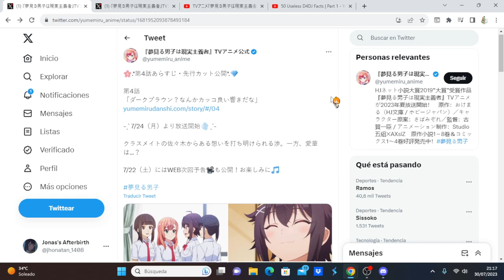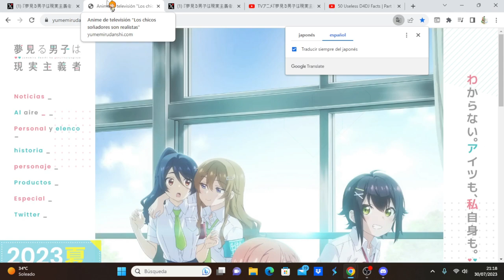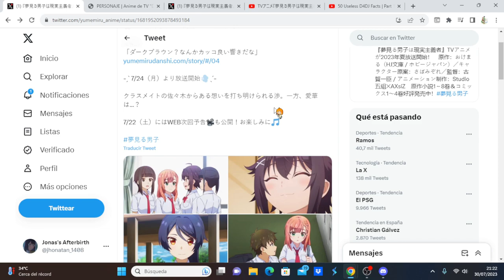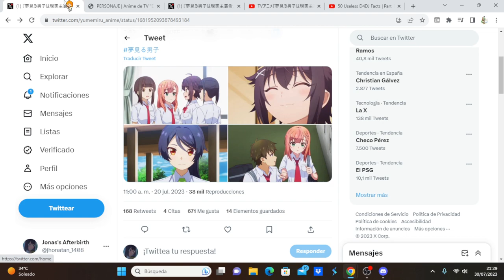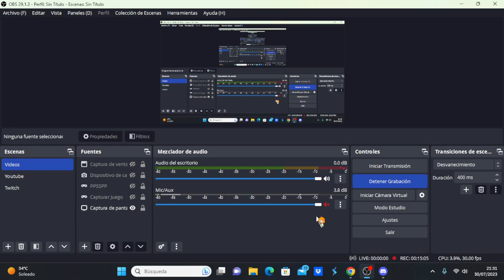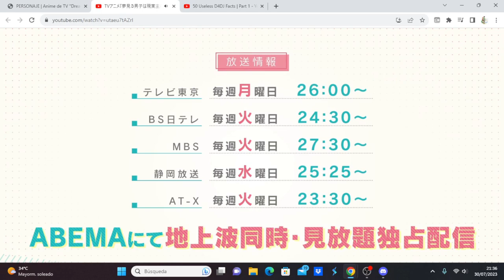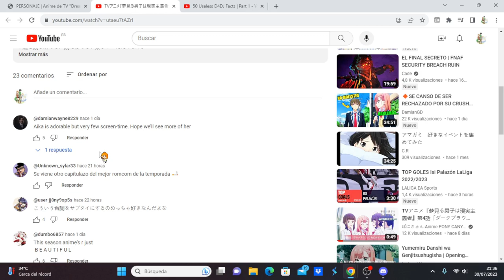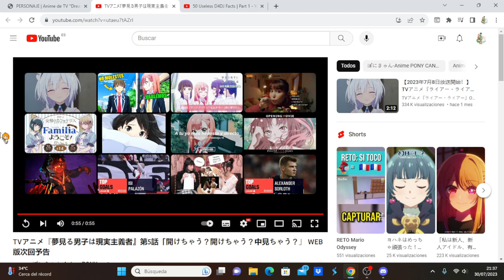Yumemiru Danshi wa Genjitsushugisha comentando avance del capítulo 5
Anime Opening and Ending: Yumemiru Danshi wa Genjitsushugisha